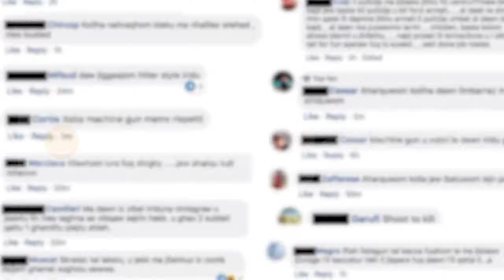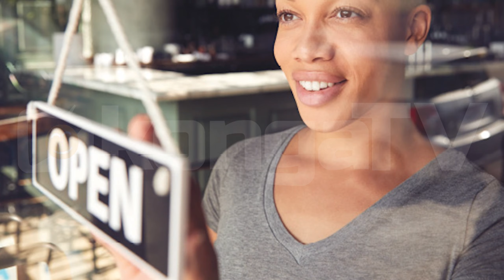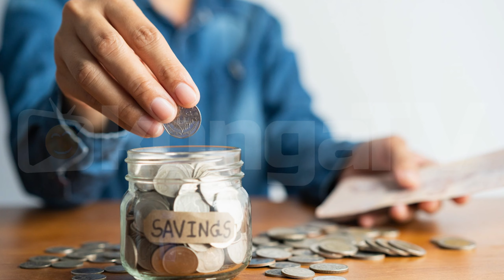Nigerian Banks Restrategize?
Have you ever stopped to think about our banking system? You know, those places where we stash our hard-earned cash and (hopefully) watch it grow? Well, it seems like the Chartered Institute of Bankers of Nigeria (CIBN) and the Body of bank CEOs are feeling a little frustrated lately. They're calling out the persistent social media criticism directed at Nigerian banks, saying it's time to give them a break.